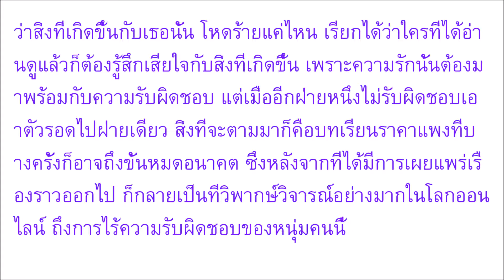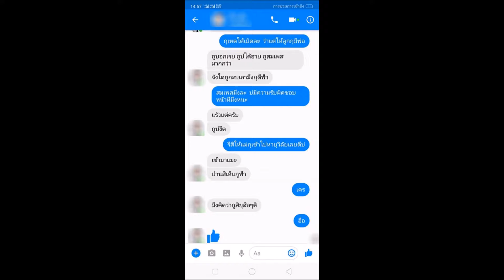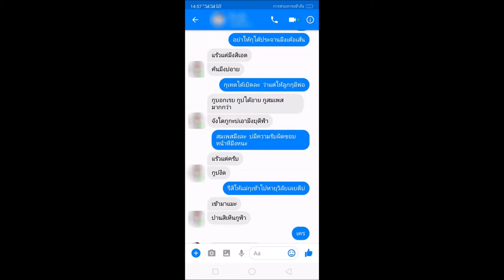เจอคนจริงแล้ว สาวกำลังท้อง แฉยับแฟนหนุ่ม หลังปัดความรับผิดชอบ ชาวเน็ตแห่ให้กำลังใจ คลิป